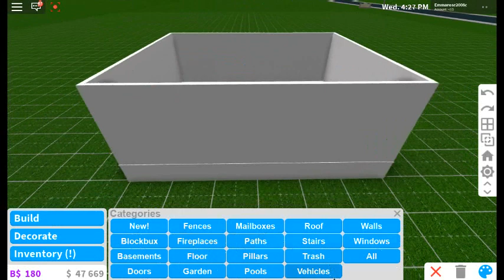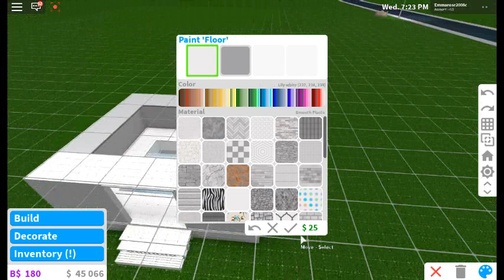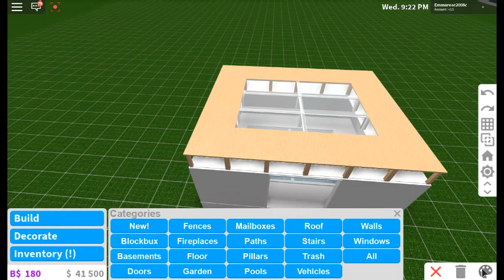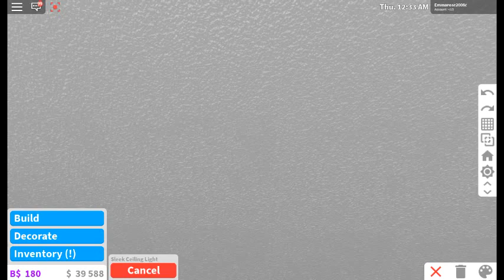How To Make A Glass Floor And Glass Roof In Bloxburg!(Roblox Bloxburg)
This video shows you how to make a glass floor and glass roof in bloxburg

Game passes you need to to build this:
-Multiple Floors
-Advanced Placing

Price: $12,567